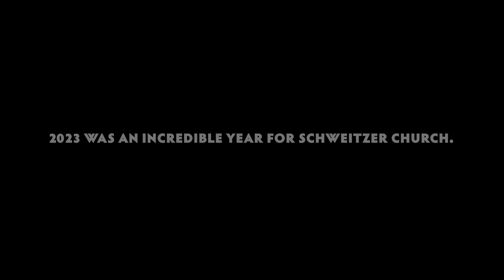Ministry Highlight - 2023 Schweitzer Church Recap!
Thank you for your love, generosity, and support in 2023! We're looking forward to 2024 and everything God has planned.